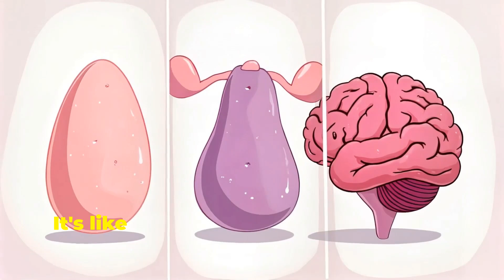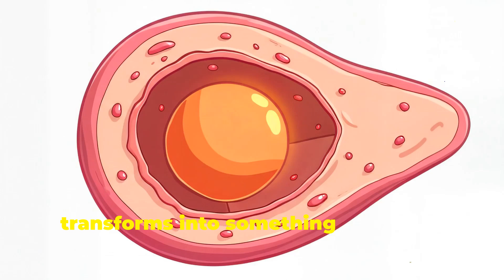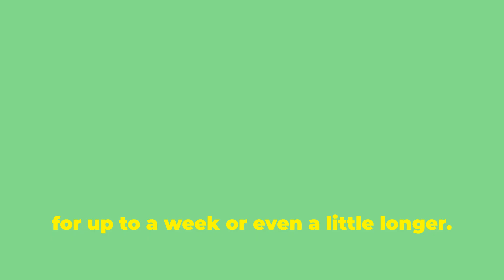Menstrual Cycle Explained: What Happens During Ovulation & Periods | 3D Animation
Ever wondered what really happens during your menstrual cycle? This engaging 3D medical animation breaks down every phase of your monthly cycle, from ovulation to menstruation, using clear visuals and simple language.  We make understanding your monthly cycle, ovulation, and pregnancy simple, clear, and engaging.

🔬 WHAT YOU’LL LEARN:
• The 4 phases of the menstrual cycle explained step-by-step
• How ovulation works
• What triggers menstruation and common period symptoms
What happens inside the womb and why women experience period cramps, period pain, or other ovulation symptoms.
 How the monthly cycle affects overall women’s health and fertility.
• The role of hormones like estrogen and progesterone
• Reproductive system anatomy brought to life in 3D

Whether you’re a medical student, nurse, educator or simply want to gain a deeper understanding of your body, this video makes complex reproductive biology easy and accessible.

In this 3D medical animation menstrual cycle video, we make understanding your monthly cycle simple and engaging. This menstrual cycle educational video shows how hormones like progesterone and estrogen guide the ovulation cycle, helping you see exactly how menstruation works inside the body. You’ll discover the connection between ovulation and pregnancy explained through the journey of the egg, the role of the uterus, and the implantation and pregnancy process. Perfect for learners of all ages, this reproductive health animation also covers period and ovulation symptoms, why cramps happen, and how to track fertile days with an ovulation calculator guide. Whether you’re curious about your first period explained, looking to improve women’s health ovulation knowledge, or exploring fertility and conception explained, this clear and colorful ovulation and menstruation explained video will give you the answers you need.

 PERFECT FOR:
• Medical and nursing students
• Anyone tracking their menstrual cycle or fertility
• Parents and teachers explaining periods
• Healthcare professionals and educators
• Curious learners of all ages
 Parents, and anyone interested in women’s health, pregnancy, fertility, and reproductive education.

Whether you’re curious about your first period, trying to conceive with the help of an ovulation calculator, or just want to better understand your body, this ovulation and menstrual cycle animation will guide you

Curious about what happens during ovulation and your menstrual cycle? This 3D animation will explain the process in detail, including fertility, periods, and pregnancy.